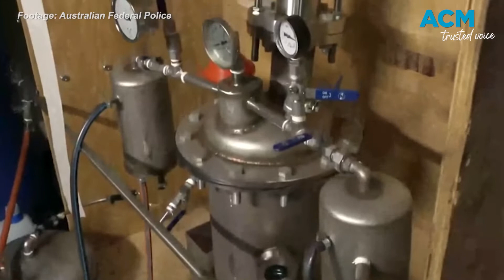'Easy money' drug deal leads man to walk into undercover police operation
He carried a backpack containing $340,000 in cash, which was allegedly a payment for 150kg of MDMA, which police estimate was enough to manufacture $300 million of ecstasy.